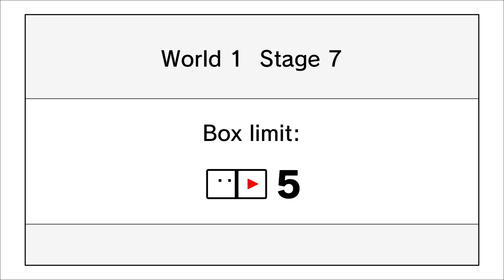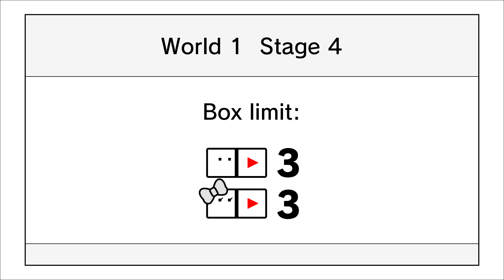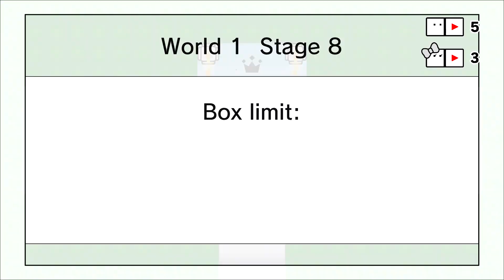Box Boy + Box Girl - Full Demo Playthrough [Nintendo Switch]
The Box Boy + Box Girl Demo is now available to play on the Nintendo Switch! Here is a quick play of the full demo with my gameplay!

The newest installment in Kirby's developer HAL Laboratories puzzle game gem Box Boy + Box Girl is coming to the Nintendo Switch on April 26, 2019 featuring over 200 stage for both single player and multiplayer! Just as before you can play through the adventure solo, but Box Boy + Box Girl aslo features a new cooperative multiplayer mode to team up with a friend!

GAME INFORMATION
Name: Box Boy + Box Girl
Developer: HAL Laboratory
Platforms: Nintendo Switch
Release Date: April 26, 2019